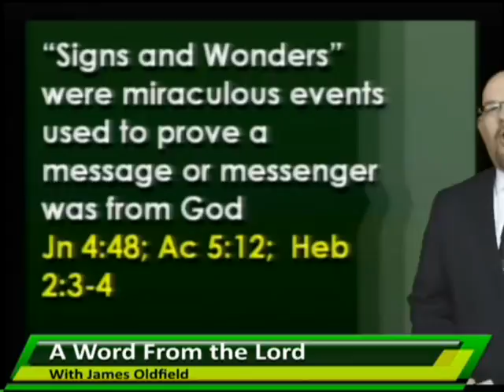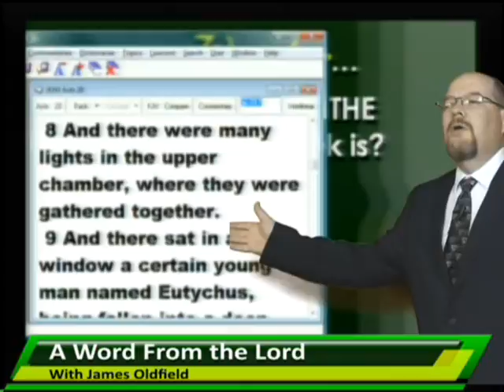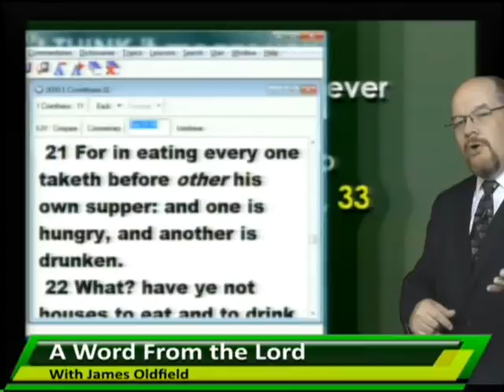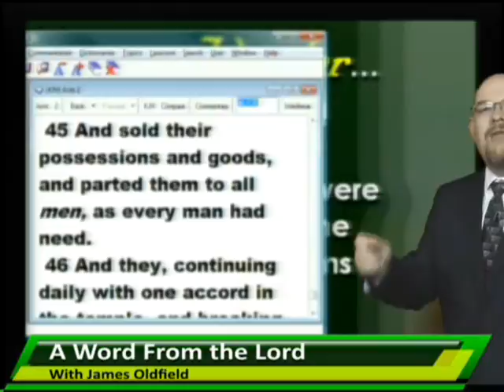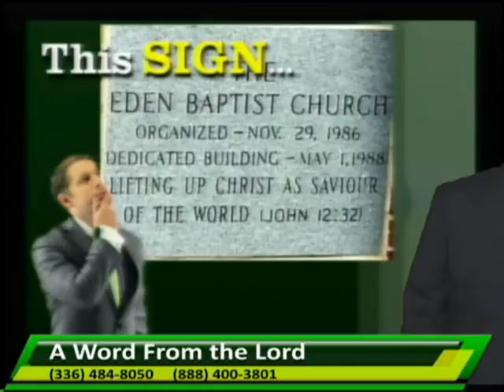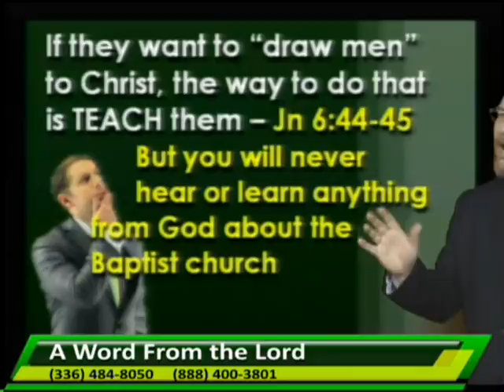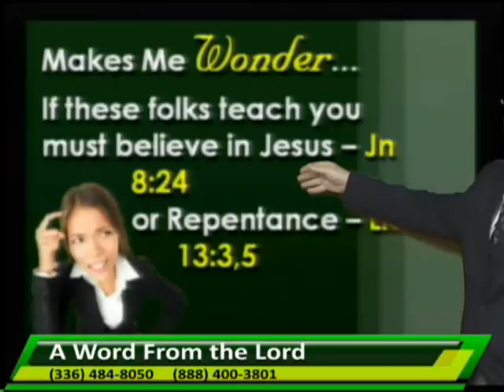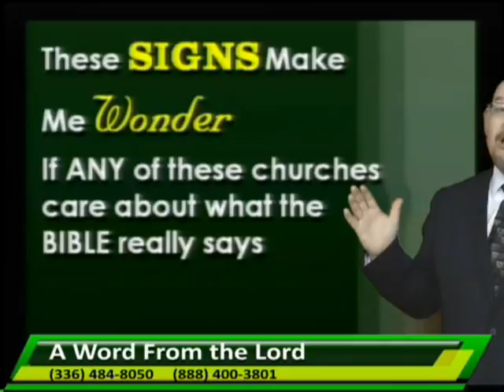AWFTL - Signs and Wonders_2-23-17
Miracles have ceased but there are still some modern day "Signs and Wonders." You can probably see them every day if you know for what it is you are looking.